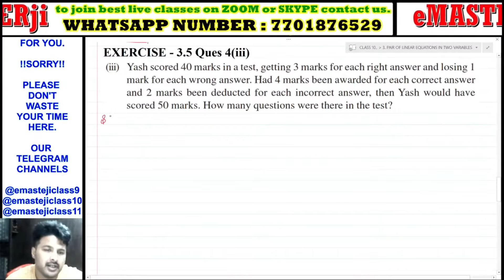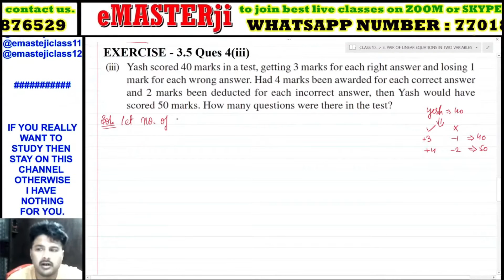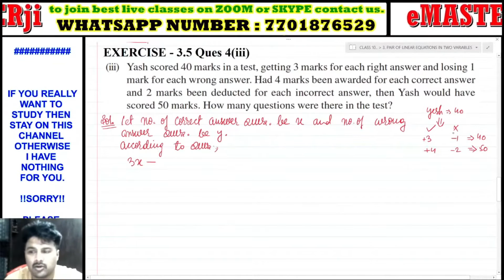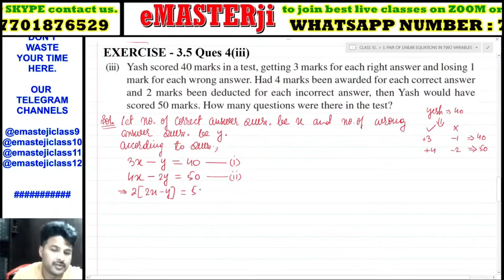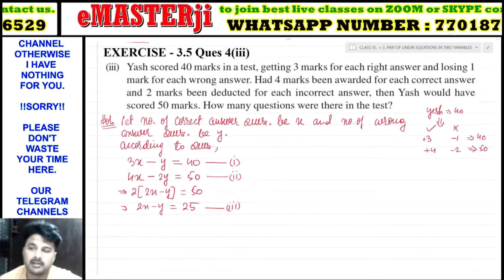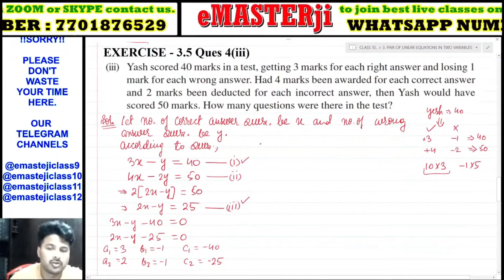class 10 maths chapter 3 ex 3.5 q4 iii | CBSE | eMASTERji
Question: Yash scored 40 marks in a test, getting 3 marks for each right answer and losing 1 mark for each wrong answer. Had 4 marks been awarded for each correct answer and 2 marks been deducted for each incorrect answer, then Yash would have scored 50 marks. How many questions were there in the test?